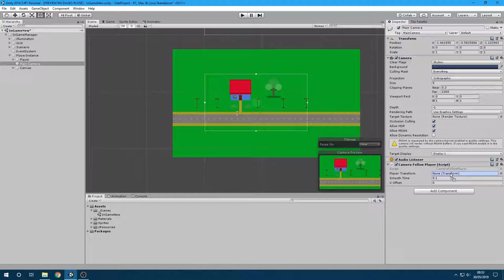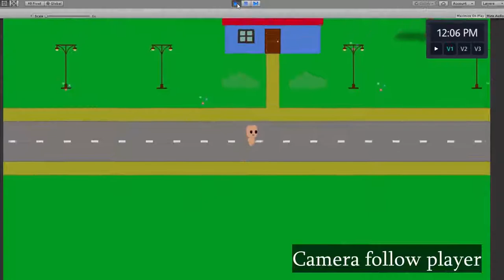Vida Devlog #02 - The Character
Any kind of comments are welcome :)